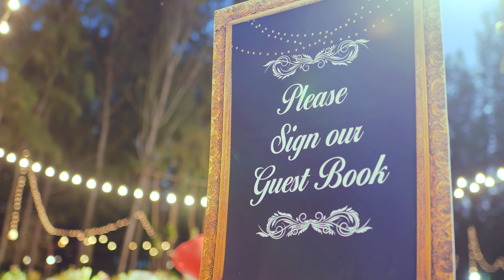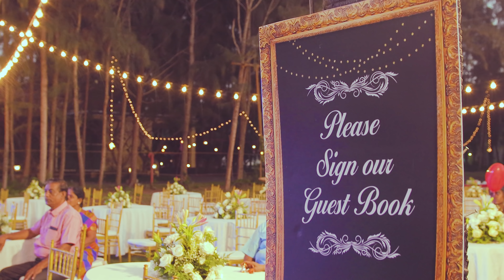FRENCH CONSULATE Wedding at Pondicherry EPISODE - 2 : தமிழில்